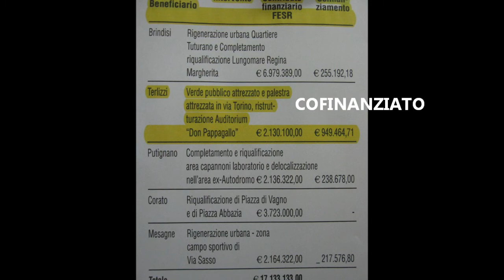Berardi...e le sue bugie!!!.wmv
I costi della Riqualificazione Urbana di Via Torino, Contributo Finanziario FESR  € 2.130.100,00 . Coofinanziamento casse comunali € 949.464,71. ANDIAMO AVANTI CON LE BUGIE!!!